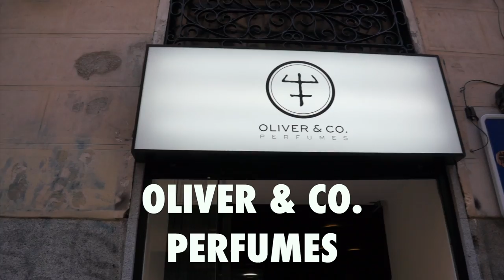Oliver & Co. Perfumes Preview W/ Oliver + Full Bottle WW Giveaway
Oliver & Co. Perfumes Preview, Oliver & Co. Perfumes First Impressions
➡️ Oliver & Co. buy a 50ml bottle fragrance and receive Vetiverus Soap for free.
🔶🔶🔶 FREE BAR OF SOAP: Oliver has set up a free Vetiverus Soap with purchase of a 50ml bottle which will run until 01/31/18. The code is LFSG. I hear the shipping is pretty quick too and they ship perfumes worldwide. So check out the line.

This is my video of Oliver & Co. Perfumes Preview with Oliver Valverde which I shot a few weeks back in Madrid. Oliver & Co. Perfumes is based in Madrid, Spain and I was visiting Madrid so I decided to connect with Oliver and shoot this video previewing his line of perfumes. Oliver Valverde discussed his fragrances and those include:

Ambergreen, Vaninger, Vetiverus, M.O.U.S.S.E, Resina, Nebula 1 Orion and Nebula 2 Carina. Oliver Valverde considers his collection of perfumes or his brand of perfumes Avant-Garde perfumes or Avant-Garde perfumery. There are several fragrances from the brand that I love so I recommend you check out Oliver & Co. Perfumes and pick up a fragrance that sounds great to you.

Also please check out a short video I shot of Oliver at Pitti Fragranze last September 2017 in Florence

😎😎😎 You Like My SPECS? 😎😎😎 They are stylish Reading Glasses
😎 Gamma Ray Deluxe Classic Style
😎 White Clear Wayfarer Style Glasses
😎 GAMMA RAY Vintage Style Bifocal Sunglasses